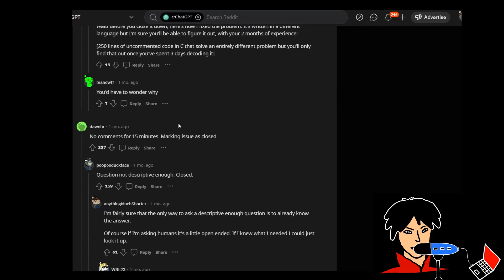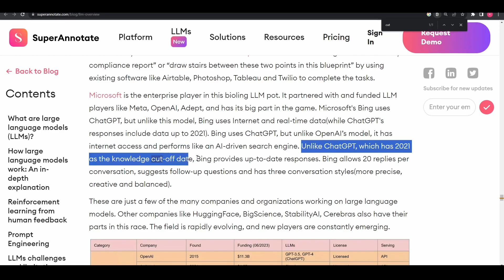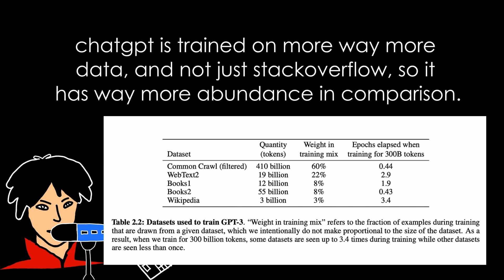Is this a better alternative to Stack Overflow?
With the advent of LLMs like chatgpt, the popularity of stack overflow has taken a hit in recent years. Let's uncover why stack overflow might be dying.